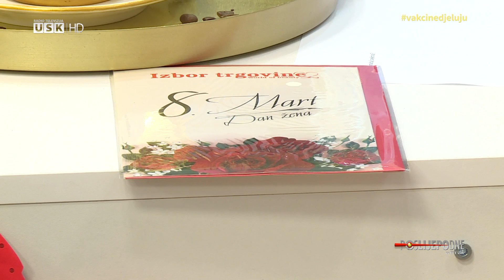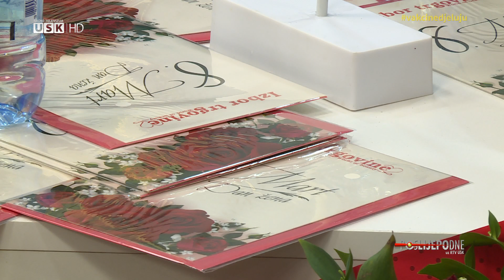POSLIJEPODNE UZ RTV USK - GOŠĆE: ENESA HRUSTANOVIĆ, SANELA BEGANOVIĆ I EMIRA POPRŽENOVIĆ